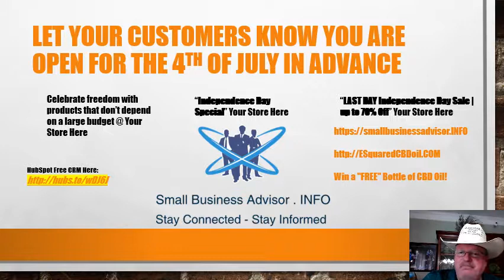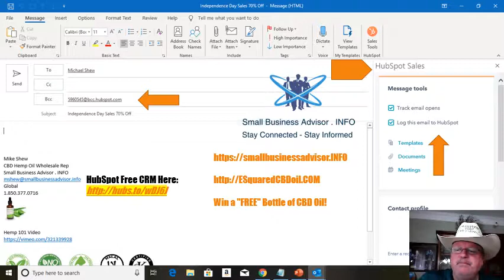Making Small Business Money On July 4th. From SmallBusinessAdvisor.INFO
From SmallBusinessAdvisor.INFO. Ideas for planning small business holiday ads and an inside look at HubSpot for email marketing and how it all works. Be safe out there today on the July 4th weekend! The life you save may be yours! From SmallBusinessAdvisor.INFO